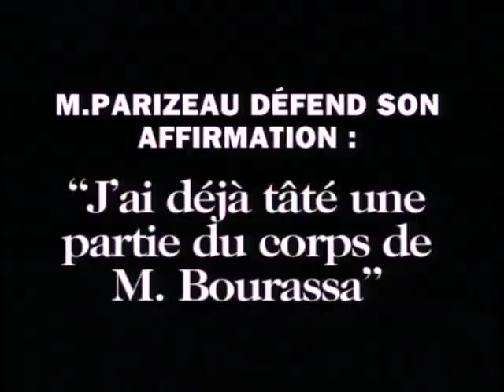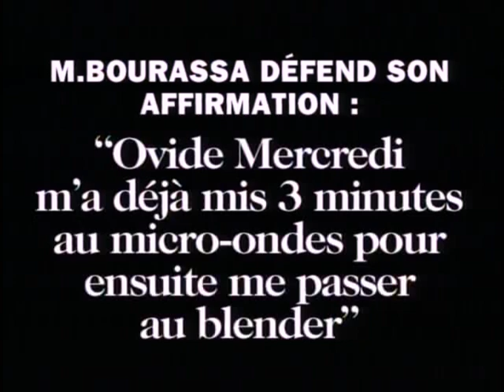cool 100 limites.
100 limites.